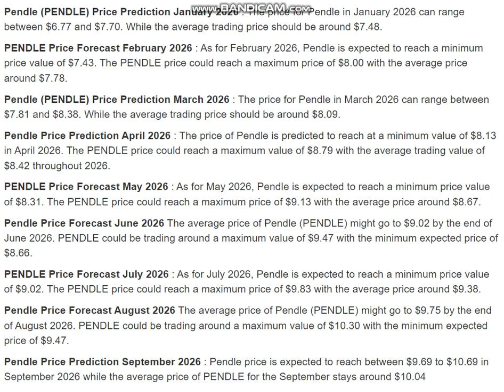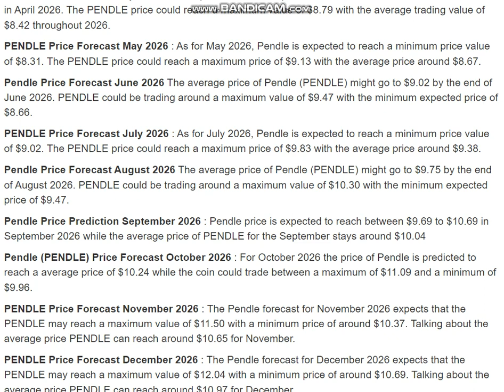Pendle (PENDLE) Price Prediction 2026 - Pendle (PENDLE) Price Prediction